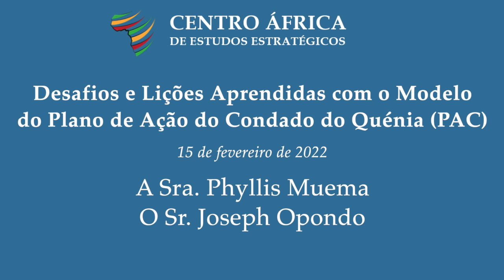Desafios e Lições Aprendidas com o Modelo do Plano de Ação do Condado do Quénia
Sessão 4 do Programa Académico Virtual, "Desenvolver Estratégias Locais Para Combater o Extremismo Violento em África"

Oradores:
• O Dr. Halkano Abdi Wario
• A Sra. Martine Zeuthen